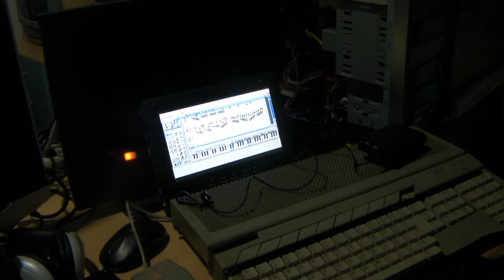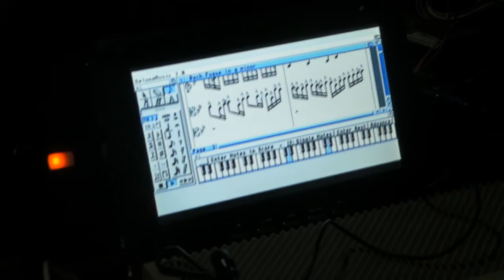atari st1040 suona dragon ball gt a 8 bit